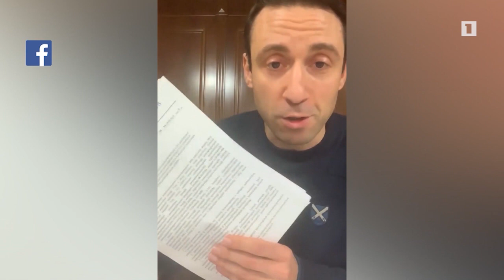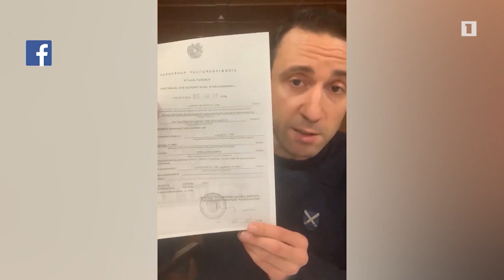Ալեքսանյանը Երևան քաղաքին մեքենաներ չի նվիրել. Մարության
Ալեքսանյանը Երևան քաղաքին մեքենաներ չի նվիրել. ես չեմ կարող ասեկոսեների հիման վրա հայտարարություններ անել. Մարության